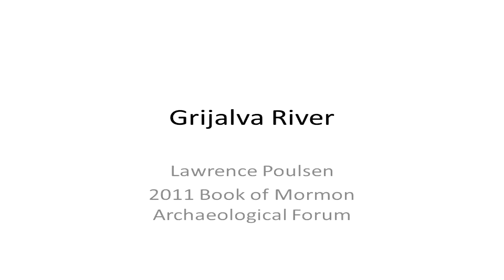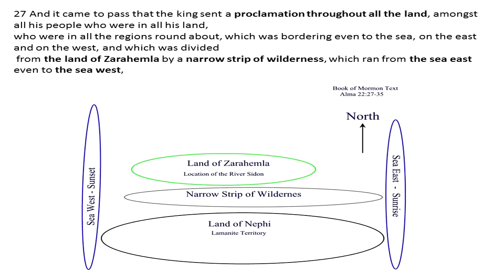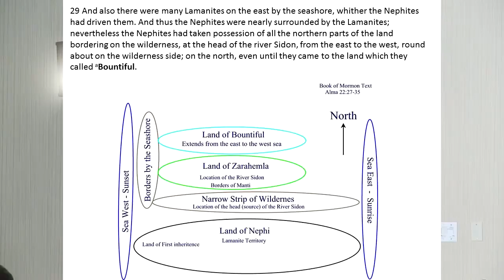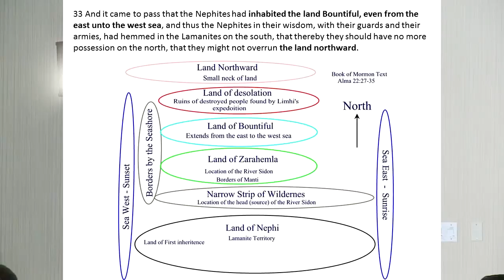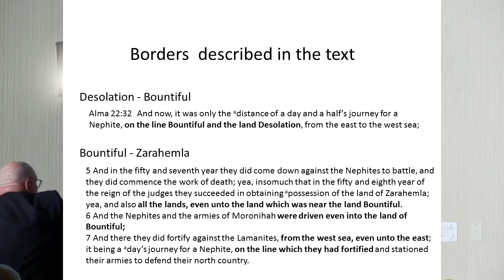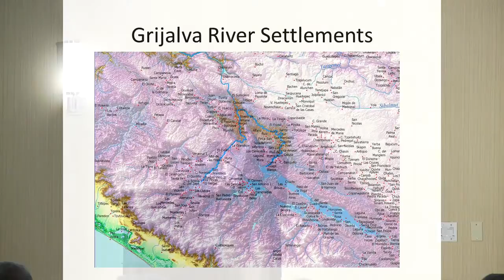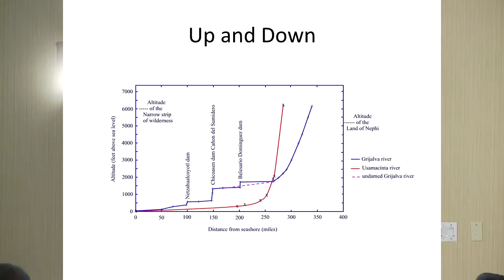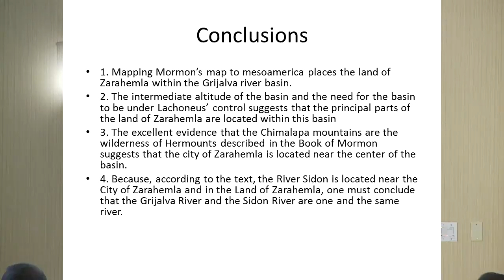Geography of The Book of Mormon: the river Sidon